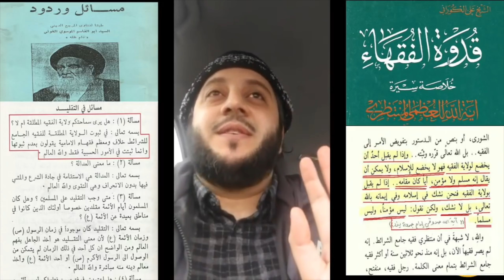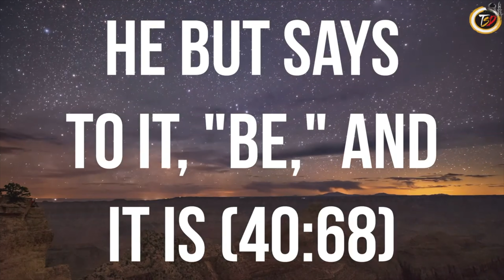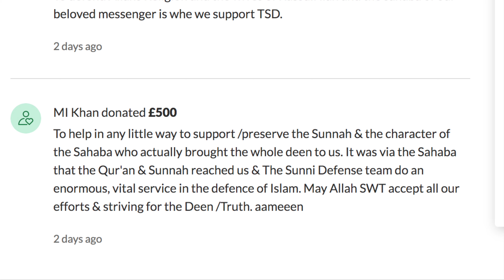We Need Your Support!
Please keep us in your du'as, may Allah bless you all.